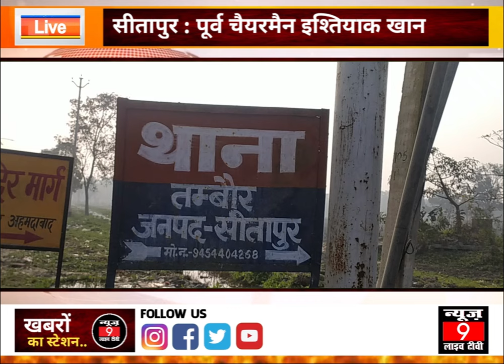Sitapur News : चैयरमैन पति इश्तियाक खान समेत 4 लोग ज़िलाबदर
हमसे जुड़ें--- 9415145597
आप वेबसाइट पर लॉग इन कर खबरों को पढ़ सकते हैं फेसबुक पर NEWS 9 LIVE TV लिखकर सर्च करें और Page को Like करें... Tweeter पर @news9livetv3 लिखकर सर्च करें. और हमें Follow करें यूट्यूब पर News 9 Live Tv लिखकर सर्च करें.. और चैनल सब्सक्राइब करें.. और पायें अनलिमिटेड खबरों का खजाना.